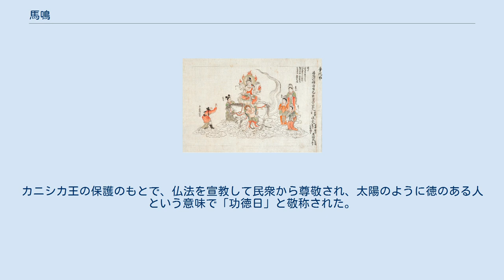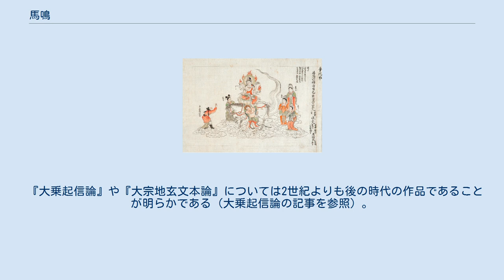馬鳴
馬鳴菩薩マンダラ（日本・13世紀） 馬鳴（めみょう、梵: Aśvaghoṣa, アシュヴァゴーシャ、後80年頃～150年頃）は、古代インドの仏教僧侶。
 バラモンの家系に生まれ、学僧として活躍し議論を好んだ。
当初は仏教を非難していたが、付法蔵第11人目の富那奢（または第10人目の脇比丘とも）に論破され、舌を切って謝罪しようとしたが、諭されて仏教に帰依し布教するようになった。
 聡明で智慧があり、中インドの華氏城（パータリプトラ）において、天賦の詩才をもって民衆を教化した時に、釈迦の弟子であるラッタパーラ（サンスクリット語: Rāṣṭrapāla、頼吒惒羅〈らいたはら〉）をモデルとして戯曲を作り演じたところ、多くの市民を教化し、皆それを聞いて無常を悟り、500人もの王子や人々が出家したため、王はついにこの戯曲を演じることを禁止したといわれる。
 後に大月氏国（クシャーン朝）のカニシカ王が中インドを征服し和議した結果、この王に伴われ、北インドへ赴いた。
カニシカ王の保護のもとで、仏法を宣教して民衆から尊敬され、太陽のように徳のある人という意味で「功徳日」と敬称された。
 彼の伝記などは「馬鳴菩薩伝」や「付法蔵因縁伝」などに詳しい。
多く現代語訳・注解も出されている。
 馬鳴本人の作であることが確実とされる作品には以下のものがある。
 ほかに『大荘厳論経』、『金剛針論』、『犍稚梵讃』なども彼の著作と伝えられるが、その真偽については古来議論が続いており不明である。
 『大乗起信論』や『大宗地玄文本論』については2世紀よりも後の時代の作品であることが明らかである（大乗起信論の記事を参照）。